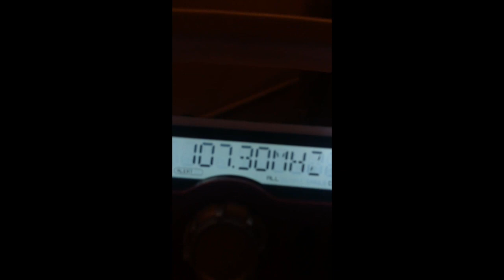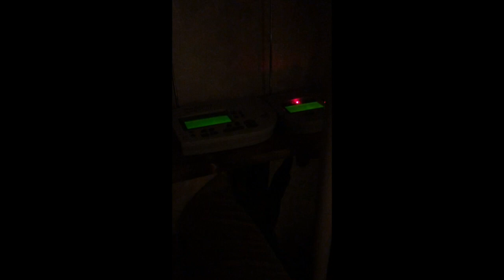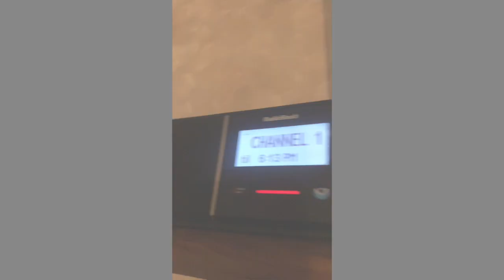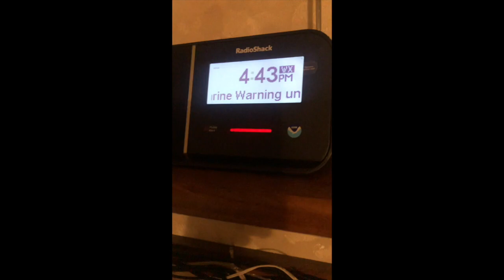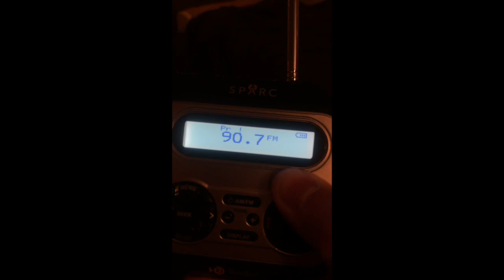FOR BOSTON AND BOSTON EAS #584-591 July 5-6, 2020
What a wack night for ALL BIGTOP BOSTON.
Intro and Outro Music: Swirl by Waterflame